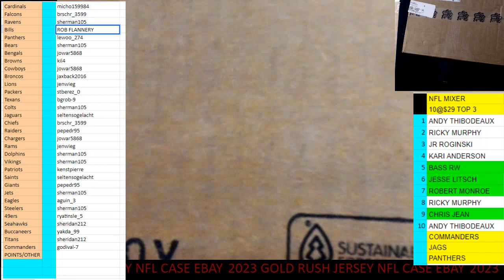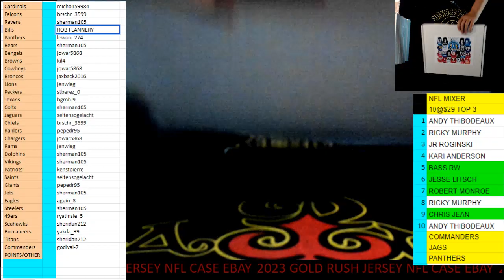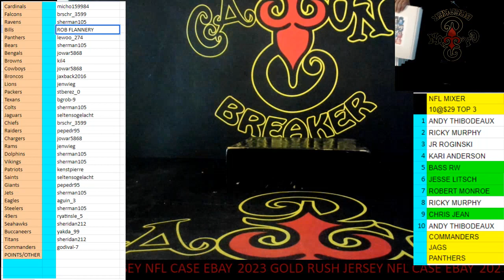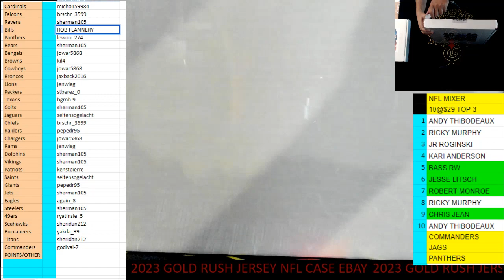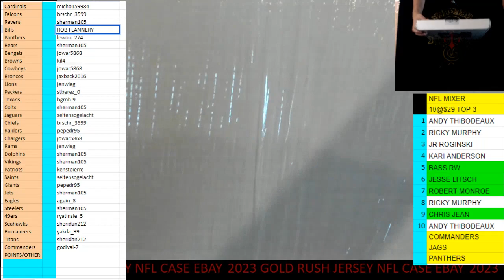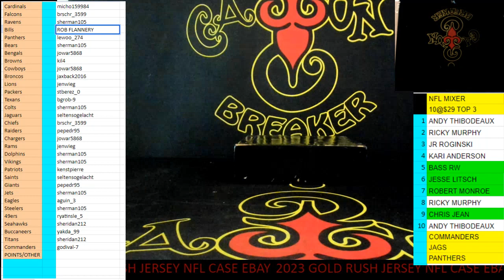CAJUNBREAKER 2023 GOLD RUSH JERSEY NFL CASE #17 (EBAY) 4-6-2023